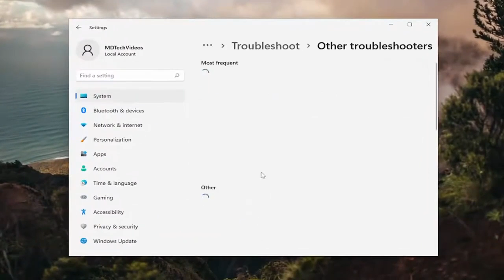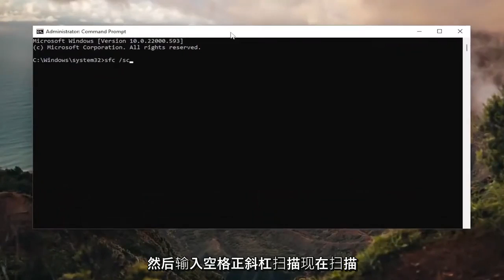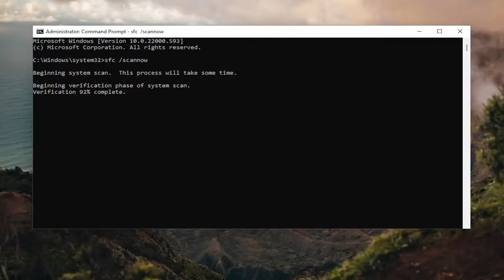如何修复Windows 10/11 PC中的0x80070020错误？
如何修复 Windows 更新安装错误 0x80070020 [教程]

发布 Windows 10 的新主要更新对 Microsoft 的每个人来说都是重要的一天。 正在推出新功能，以及其他改进和错误修复，以使系统比以前的版本更好。

虽然这一切在理论上听起来不错，但在实践中，许多用户甚至在获取更新时都遇到了问题。 阻止用户正常安装新的主要更新的更新问题。

正如历史所表明的那样，没有一个 Windows 11 重大更新可以避免安装问题，它们以各种形式出现，或者更准确地说，是各种错误代码。

Windows 更新的一些错误不允许 Windows 更新服务启动，而其他错误则在它运行时停止进程。 在 Windows 更新的众多错误中，一个是安装错误 0x80070020。